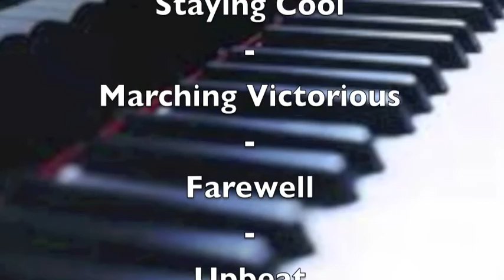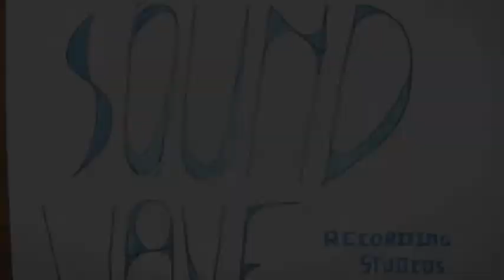Playing Around Trailer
The long awaited Playing Around CD is now out! to view the tracks and buy some CD's!